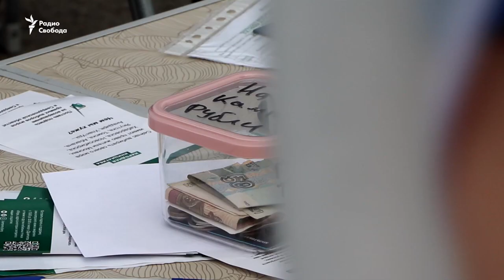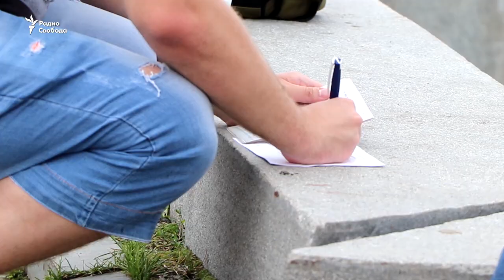Белый цвет протеста. В Екатеринбурге требуют вернуть выборы мэра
В Екатеринбурге активисты собирают подписи за возвращение прямых выборов мэра